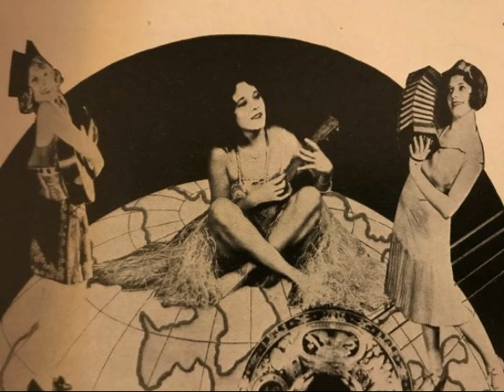Gennaro Veiga, Orchestra Tipica Fresedo, Serpentina Doble, Tango, 1930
Gennaro Veiga (Gesang) mit der Tango-Kapelle Osvaldo Fresedo. Serpentina Doble, Tango von Juan Rezzano. Aufnahme 1930 in New York durch die Firma Brunswick, hier eine italienische Veröffentlichtung. Eine Schellackplatte aus dem Schallarchiv des Radiomuseum Hardthausen.